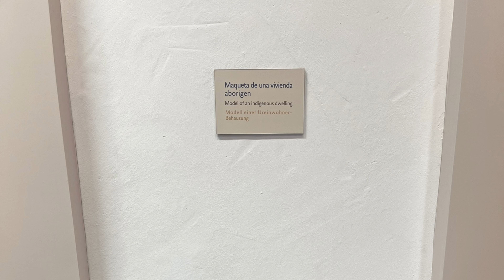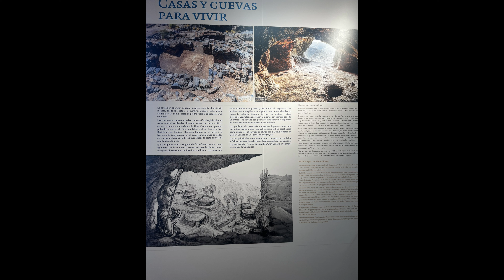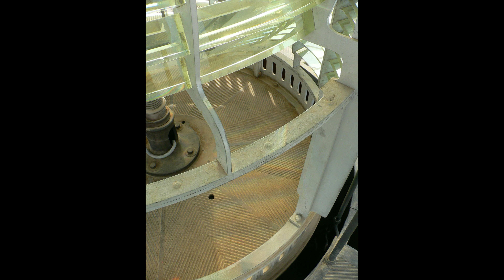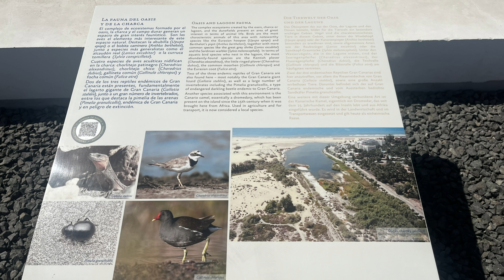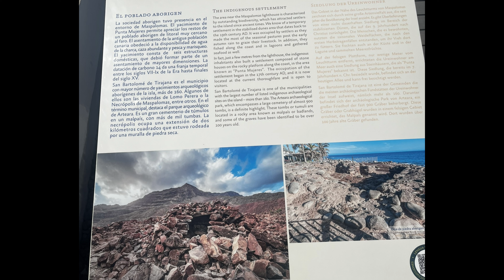Faro de Maspalomas - Maspalomas Lighthouse, Maspalomas, Gran Canaria, Spain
The Maspalomas Lighthouse (Spanish: Faro de Maspalomas) is an active 19th century lighthouse at the southern end of the Spanish island of Gran Canaria, in the Canary archipelago. It lies at one end of the Maspalomas beach, 4 kilometres (2.5 mi) south of the resort town centre, next to the area known as the Maspalomas Dunes.

Also follow zitroserdna on
Instagram / facebook / YouTube / Threads

Links:
Faro de Maspalomas – Wikipedia
Maspalomas Lighthouse - Wikipedia

Chapters:
00:00:00 Die Umgebung
00:00:49 Faro de Maspalomas
00:01:04 The Beach and Dunas de Maspalomas
00:02:47 Faro de Maspalomas and Museum
00:05:57 Rooftop